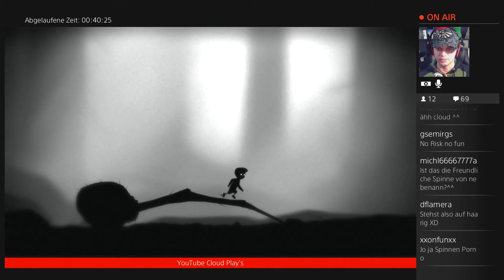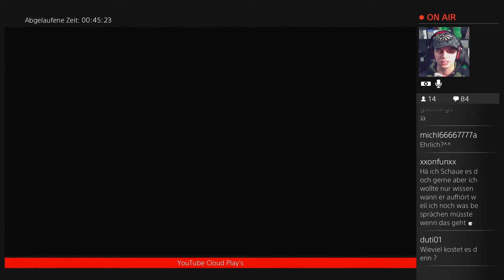Limbo Stream #002 Deutsch [HD+] Let´s Play Limbo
Limbo PS4

«Let´s Play Limbo»
 2D-Side-Scroller-Computerspiel
Playdead Studios

«LET'S PLAY Limbo PS4 »
Kommentiertes Gameplay von Cloud Hardy (2014)